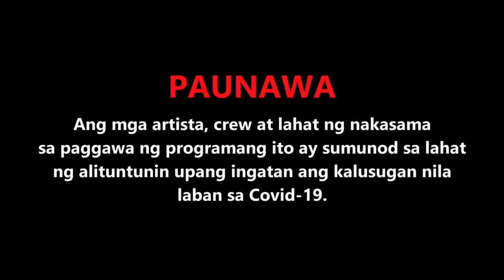FPJ's Batang Quiapo Full Episode 144 - Part 1/3 | English Subbed